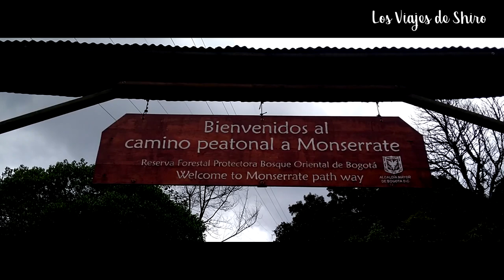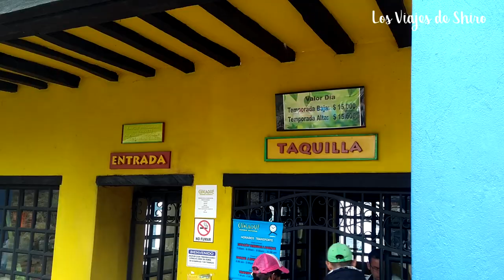Perdido en un Bosque de Neblina en Bogota *Monserrate y Chicaque* / Que Hacer en Colombia / Shiro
Amigos en este vídeo lo llevo a conocer dos lugares maravillosos de Colombia, si te encuentras en Bogotá o piensas viajar pronto a la capital colombiana quizá te interese este vídeo.
El primer lugar al que iremos es el Cerro de Monserrate el emblema natural de Bogotá, una montaña que se encuentra dentro del centro de Bogotá y llegar es muy fácil, Monserrate es el sitio obligatorio para visitar dentro de  bogotá, si estuviste en Bogotá  no fuiste a Monserrate es como si no hubieras estado ahí. Al subir tendrá un vista panorámica única de toda la ciudad, visitar Monserrate es muy economico ya que si quieres subir caminando es gratis y la comida arriba es bastante económica. Aquí te dejo el link de Monserrate para que puedas tener mas Información.

Otro lugar que visite fue le Parque y reserva natural Chicaque, un parque  natural especializado en ecoturismo que se encuentra a las afueras de Bogotá, a escasos 45 minutos en trasporte publico, ir a este lugar es muy económico y la experiencia es ESPECTACULAR. En el vídeo no se logra mostrar toda la belleza de este sitio. Si tu eres amante del turismo de naturaleza Colombia y Chicaque son el lugar para que tenga contacto con un mundo natural de película.  Aquí te dejo el link del parque para mas Información.

▼Canciones:
Intro:  You In Me - KARD
Otras:
Starry Nigth - MAMAMOO
Love Scenario - IKON
Friends - Marshmello & Anne-Marie